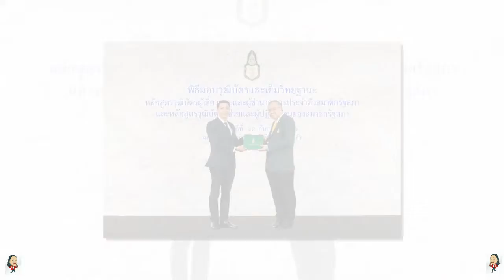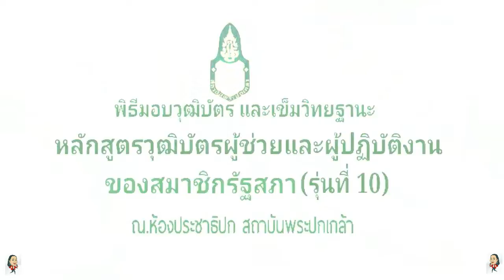ตันไชย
มอบโดย..,
ดร.ถวิลวดี บุรีกุล (ผู้อำนวยการสำนักวิจัยและพัฒนา)
นางสาวธีรพรรณ ใจมั่น
ผู้อำนวยการสำนักส่งเสริมวิชาการรัฐสภา
ร่วมพิธีมอบวุฒิบัตรและเข็มวิทยฐานะ
หลักสูตรผู้ช่วยและผู้ปฏิบัติงาน ของสมาชิกรัฐสภา
ณ.ห้องประชาธิปก สถาบันพระปกเกล้า
ดวงนภา เสียงเสนาะ
แฟนเพจ จุฑาพัตธน์
เมนะสวัสดิ์
ครอบครัวเพื่อไทย
เขต5อุดรธานี
Chanel Youtube
DPS Doung
Chanel Youtube